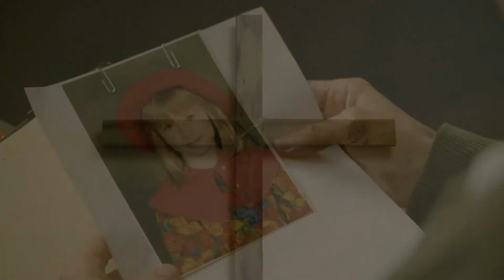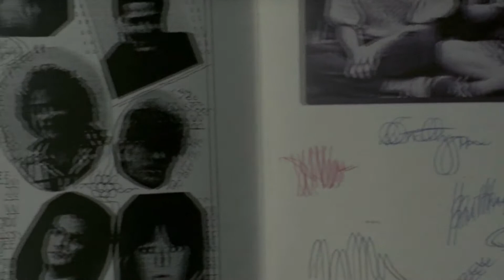"Louvre Galleries" (Tomb Raider OST) | True Detective